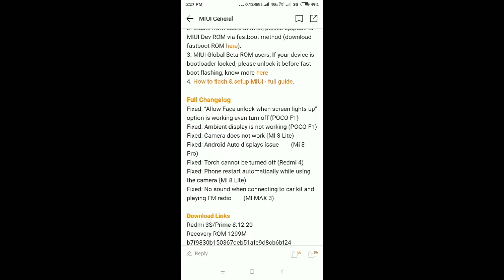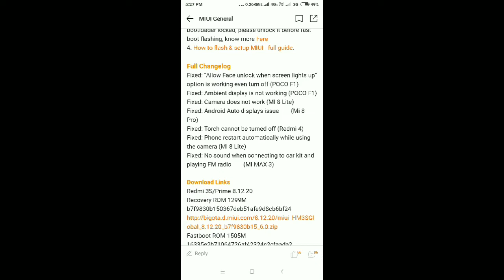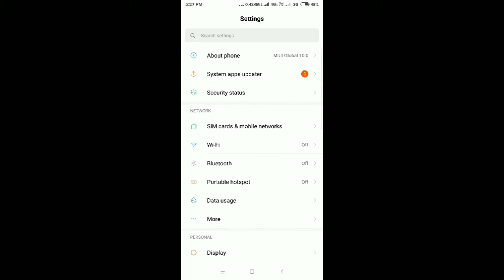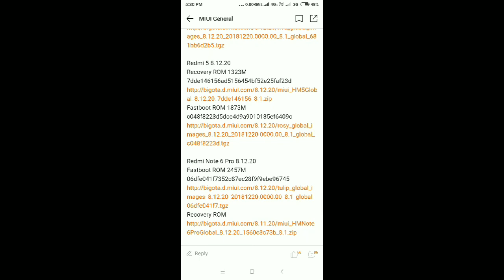Miui 10.8.12.20 Beta update Full features Redmi Note 5 Pro | Note 6 Pro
Miui 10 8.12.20 Global Beta Rom
Miui 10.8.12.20 global beta update
Beta Rom for Redmi Note 5 Pro
Miui 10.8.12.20 for Redmi Note 6 pro
Redmi 6 pro Miui 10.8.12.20
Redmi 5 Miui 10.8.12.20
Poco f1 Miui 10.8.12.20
Mi mix 3 Miui 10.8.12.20
Redmi Note 6 Miui 10.12.20